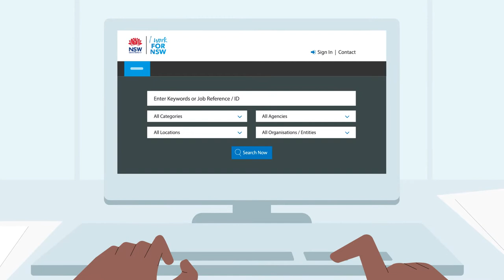Requesting adjustments: applying for a job and working for NSW Government (audio descriptions)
In NSW Government, we know that our workforce needs to be as diverse as the people we serve to deliver the best outcomes for the people of NSW. We recognise that some people might not feel comfortable asking for help or requesting adjustments in the recruitment process and on the job. We're here to let you know that if you feel comfortable sharing your disability or needs, we'll equip you with what you need to perform your best and do the job well.